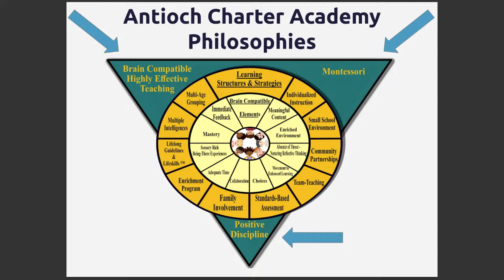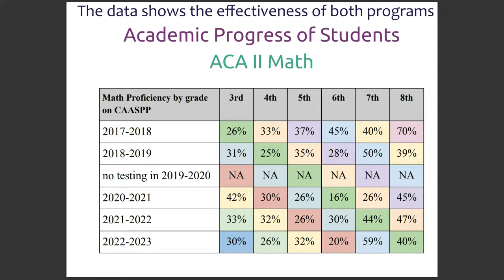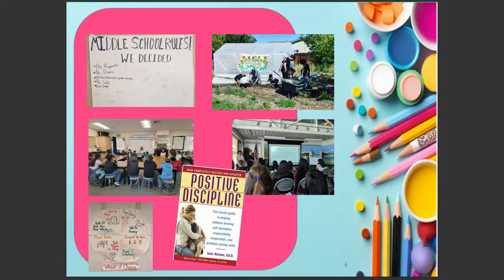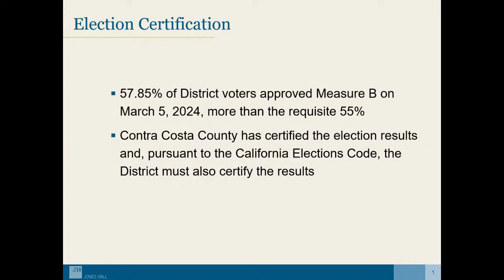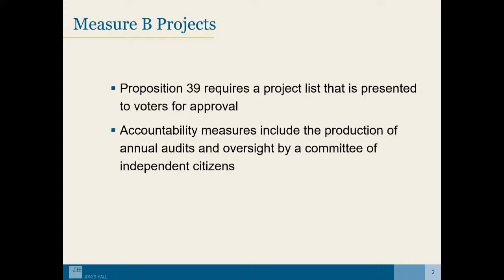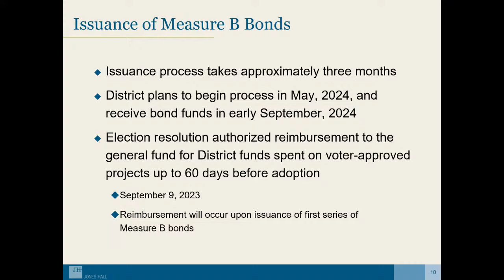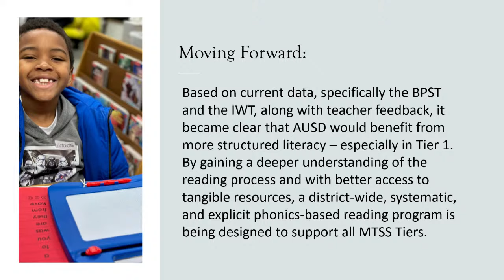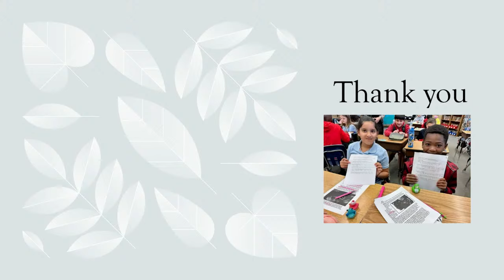Board of Education Meeting 4/10/2024